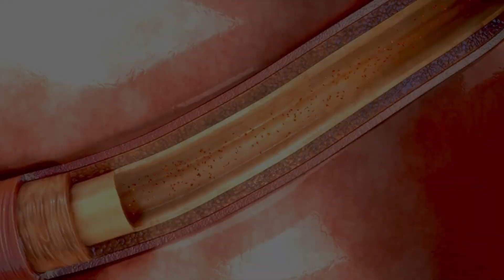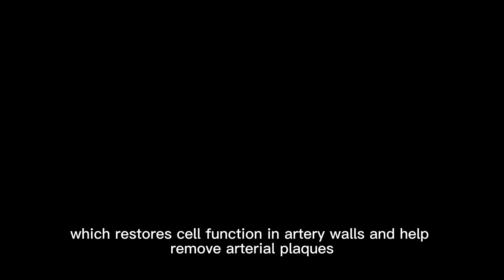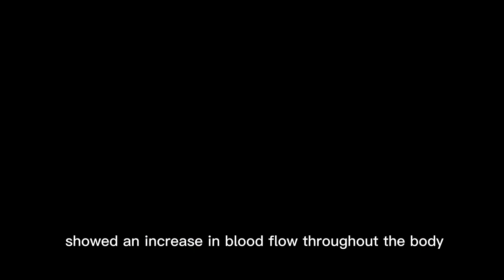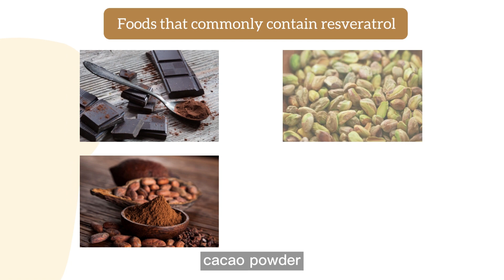3 Herbs Stimulating Autophagy to Clear Clogged Arteries (Berberine, Ginkgo Biloba, Resveratrol)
3 Herbs Stimulating Autophagy to Clear Clogged Arteries (Berberine, Ginkgo Biloba, Resveratrol)

In today’s video we will talk about:
1. How autophagy help supercharge our body's natural cleaning process to prevent and clear clogged arteries.
2. What are the 3 herbal supplements we can use to boost autophagy for artery and heart health.

Introduction - 00:00
What Cause Clogged Arteries - 00:20
How Autophagy Clear Clogged Arteries - 01:16
3 Herbs for Clogged Arteries - 01:58
Ginkgo Biloba - 02:03
Berberine - 02:35
Resveratrol - 03:07
Outro - 03:35

The content is not intended to be a substitute for professional medical advice, diagnosis or treatment. Always seek the advice of your physician or other qualified health provider with any questions you may have regarding a medical condition. If you have or suspect that you have a medical problem, promptly contact your health care provider.